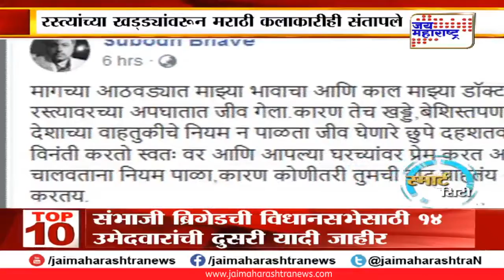रस्त्यांच्या खड्ड्यांवरुन मराठी कलाकारही संतापले